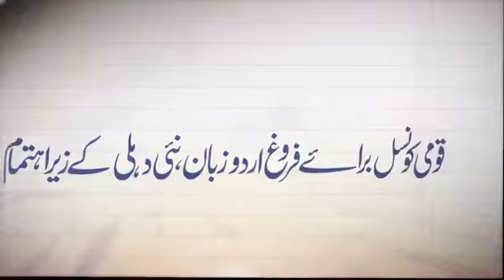Imtiyaz Khaleel on Bhiwandi Urdu Kitab Mela 2016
Imtiyaz Khaleel talks on Bhiwandi Urdu Kitab Mela 2016. This Mela is organised by National Council for Promotion of Urdu Language in association with Kokan Muslim Education Society, Bhiwandi